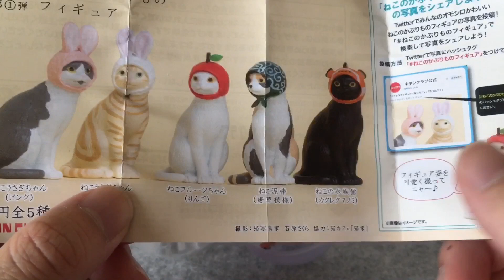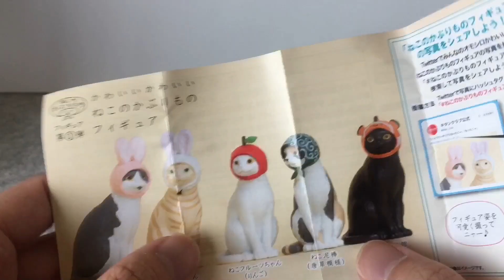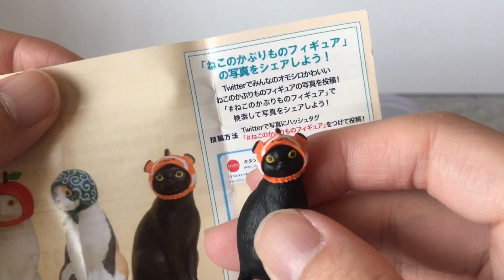【ガチャ】かわいいかわいいねこのかぶりもの！まさかのフィギュア化！！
奇譚クラブさんの新商品！
ペットを飼ってないのでこのシリーズは買うことはなかったのですがまさかのフィギュアに！
第１弾ということでこれは続きますね( ^ω^ )
ただ小さすぎてクオリティがいまいちな感じかな、、、